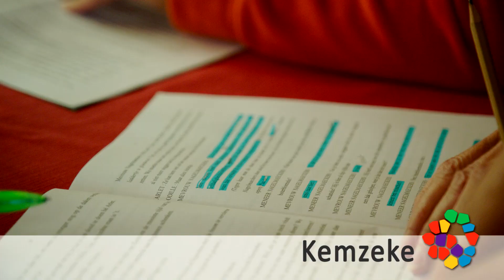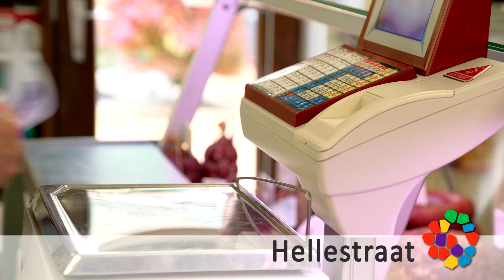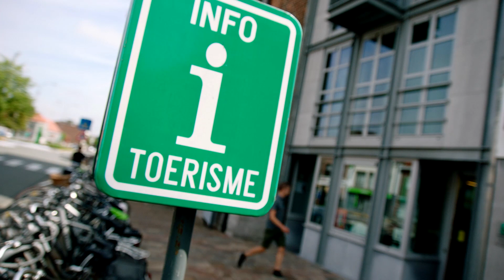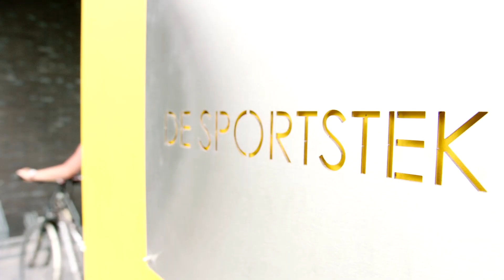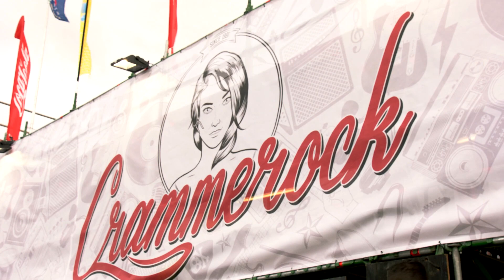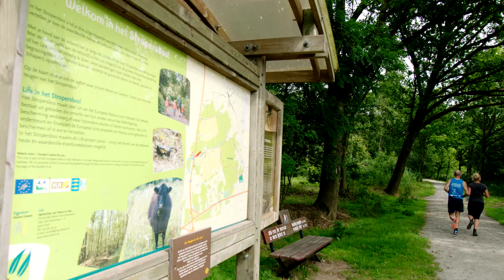Gemeente Stekene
Ontdek Stekene!
Film over de gemeente Stekene